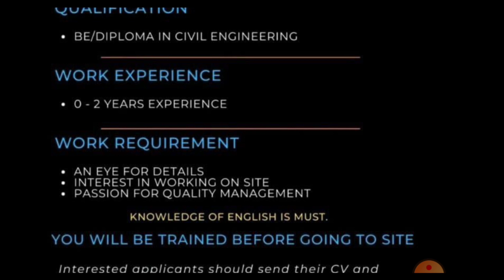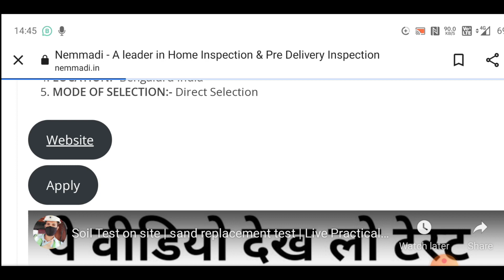Junior Engineer recruitment | Fresher civil Engineer Job 2021 | civil site visit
10 Most watched Video of  ( CIVIL SITE VISIT )

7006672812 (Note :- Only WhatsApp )